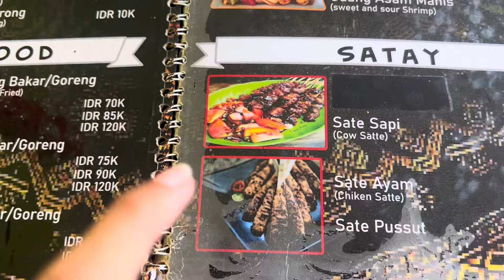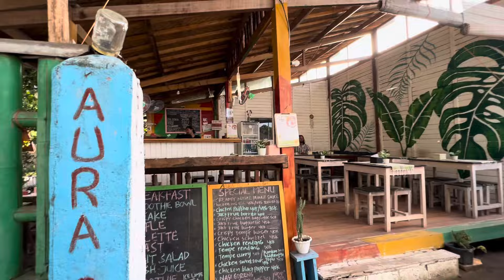LIBURAN KE GILI AIR LOMBOK BARENG KELUARGA DAN PACAR 😍